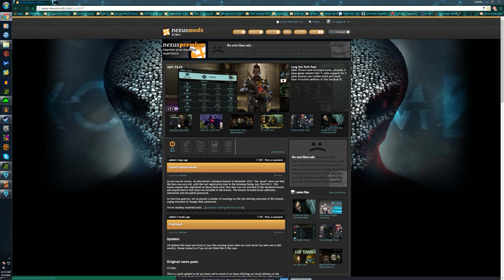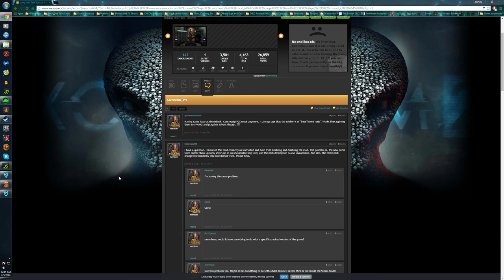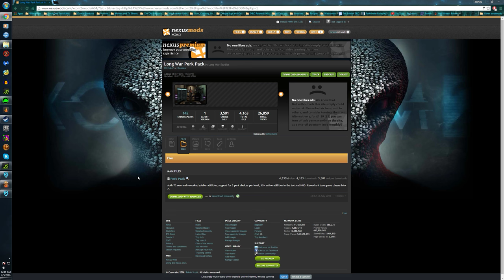WWZD Gaming - XCOM 2 Roads to Legendary - Episode 18: Loose Lips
One of the truly immersive aspects of this game is the world all around you, even as the missions unwind. The propaganda, the wanted pictures, the utopia that ends when you reach the slums. One of these, however, has an actual gameplay effect. The civilians. They wander around their neighborhood, where they live their lives day-to-day, and are quick to blow the whistle should they encounter XCOM. To them, you are a storm. A terrorist invading their land of no disease, of unimagined prosperity, and no war. Snitches exist. And it is a mechanic that makes the game much more organic, especially when they eventually alert the Advent to your presence.

Welcome to WWZD Gaming.  This channel was designed as an outlet for my gaming and hobby needs.  Here you will find a variety of gaming content from video game Let's Plays, to videos of board game and table top gaming sessions.